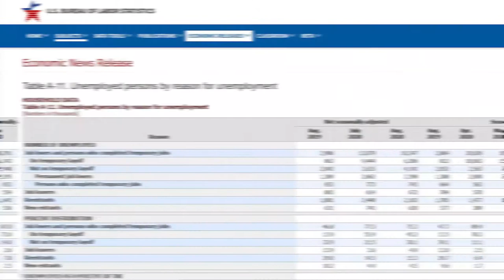Job Security Is A Myth (And What To Do About It)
Talking about why I think job security is completly fictitious and what to do about it to feel safe and be able to sleep well at night. Just my two cents as a naive 24 year old. I still have much to learn, young padawan.